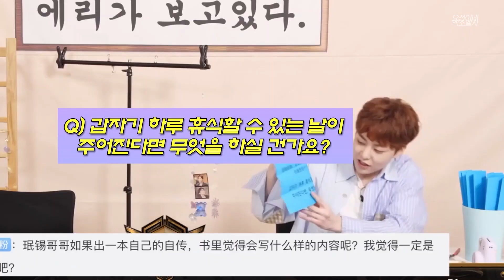시우민💖ㅔ게 물어봐~✨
211101 SM 슈퍼아이돌리그